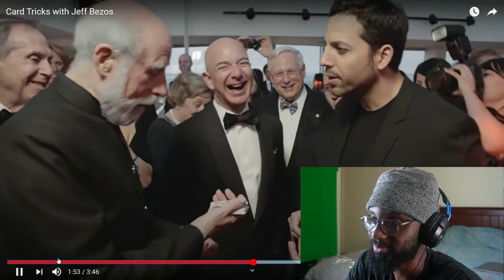David Blaine Does Magic For Jeff Bezos (Eating Glass!!!)